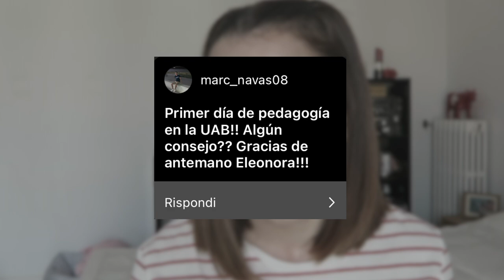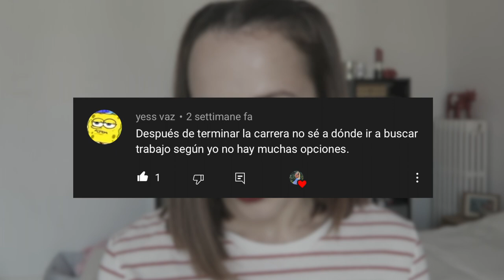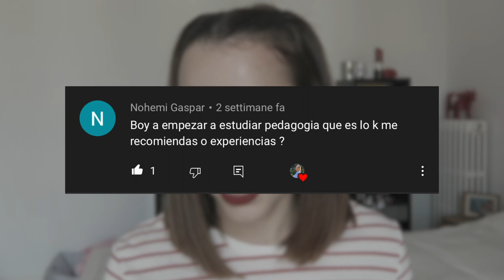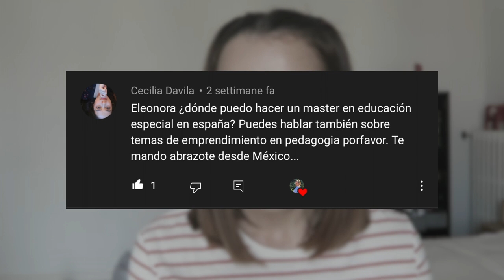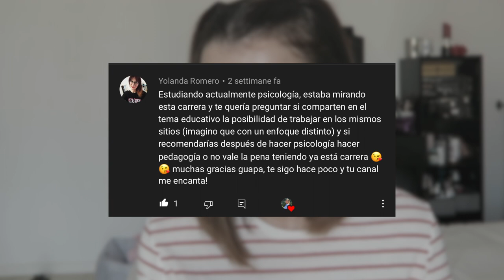Q&A PEDAGOGÍA 💥 ¿Primer día de CLASE? ¿EMPRENDER? ¿puedo ser MAESTRA?